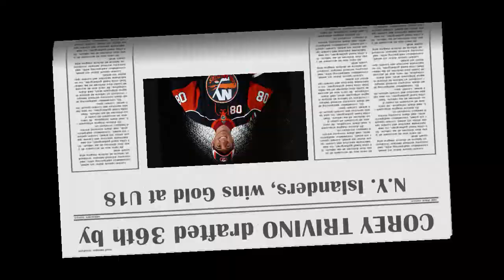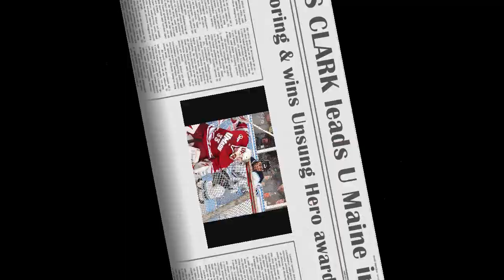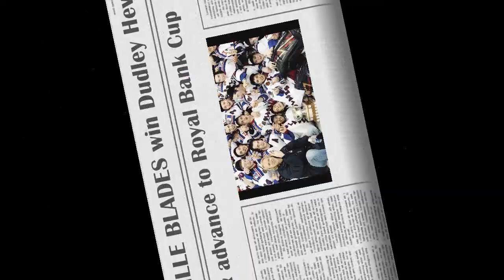ATC - 2008 Outstanding Achievements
Gold Medals, achievements and scholarships won by Athlete Training Centre athletes in 2008